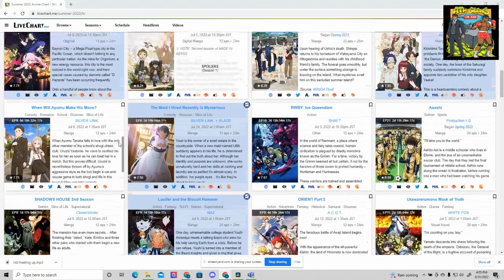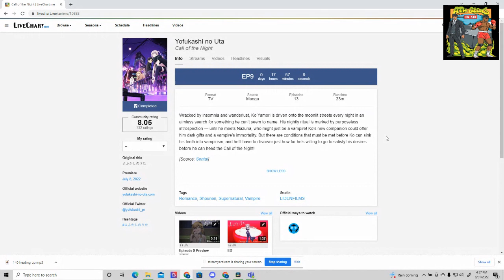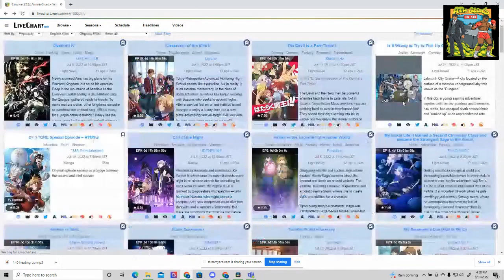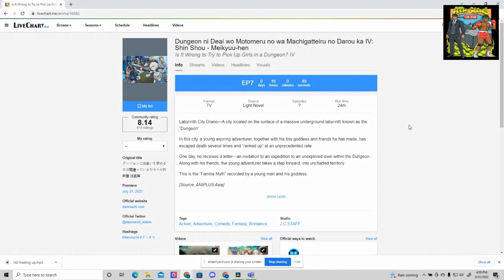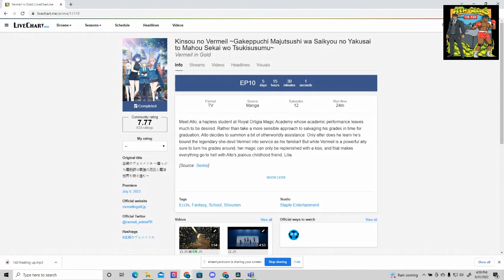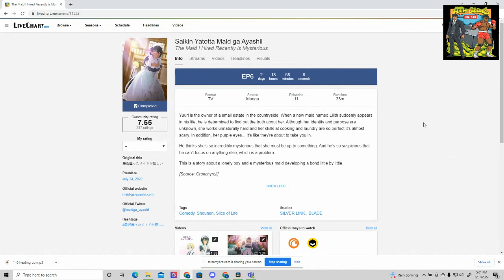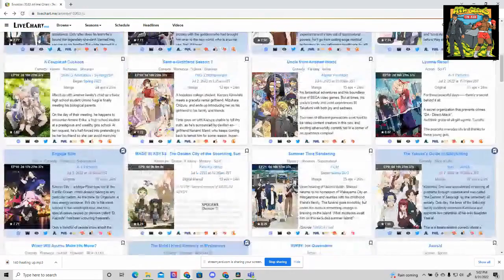Weeb Wednesday!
This week we discuss/review all the anime listed below!
Birdie Wing!
Overlord!
High school of the elite!
Call of the Night!
The maid I hired recently is mysterious!